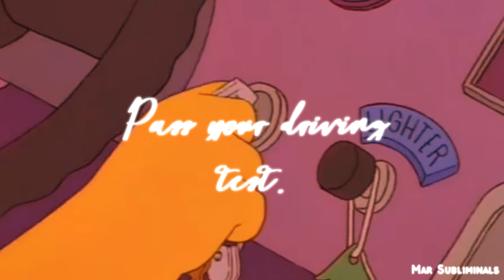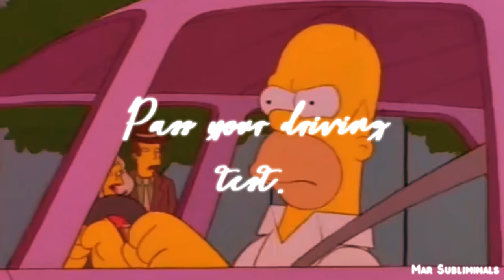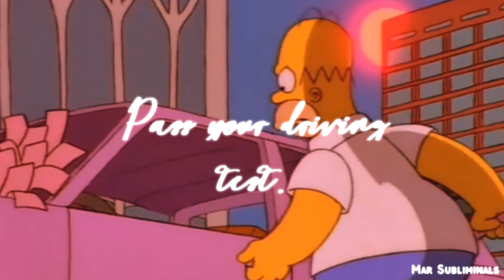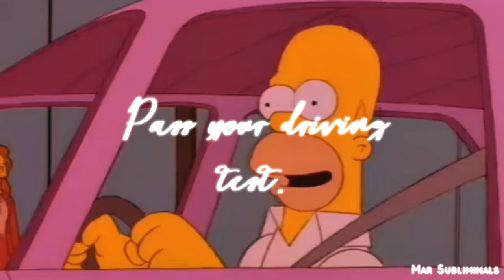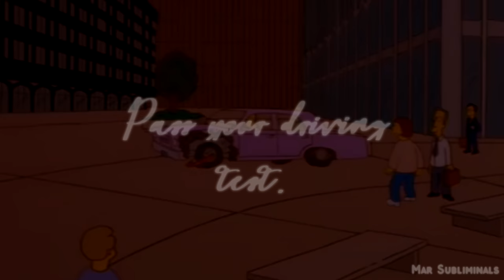∘∙∘∙ « pass your driving test | mar subliminals » ∘∙∘∙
𝗛𝗶 𝗳𝗿𝗶𝗲𝗻𝗱𝘀,
𝗜 𝗵𝗼𝗽𝗲 𝘆𝗼𝘂'𝗿𝗲 𝗮𝗹𝗹 𝘄𝗲𝗹𝗹. 𝗜 𝗺𝗮𝗱𝗲 𝘁𝗵𝗶𝘀 𝘀𝘂𝗯𝗹𝗶𝗺𝗶𝗻𝗮𝗹 𝗶𝗻 𝗼𝗿𝗱𝗲𝗿 𝗳𝗼𝗿 𝘆𝗼𝘂 𝗴𝘂𝘆𝘀 𝘁𝗼 𝗽𝗮𝘀𝘀 𝘆𝗼𝘂𝗿 𝗱𝗿𝗶𝘃𝗶𝗻𝗴 𝘁𝗲𝘀𝘁.

ꜱᴛᴀʏ ʜʏᴅʀᴀᴛᴇᴅ ᴀɴᴅ ᴀʟᴡᴀʏꜱ ᴇɴᴠɪꜱɪᴏɴ ᴡʜᴀᴛ ʏᴏᴜ ᴡᴀɴᴛ. ᴛᴇʟʟ ʏᴏᴜʀꜱᴇʟꜰ ᴛʜᴀᴛ ʏᴏᴜ ʜᴀᴠᴇ ᴀʟʀᴇᴀᴅʏ ᴘᴀꜱꜱᴇᴅ. ʏᴏᴜ ᴍᴜꜱᴛ ʙᴇ ᴀʙʟᴇ ᴛᴏ ꜰᴇᴇʟ ᴛʜᴀᴛ ʏᴏᴜ ʜᴀᴠᴇ ᴀʟʀᴇᴀᴅʏ ᴘᴀꜱꜱᴇᴅ.
𝙂𝙤𝙤𝙙 𝙡𝙪𝙘𝙠 𝙢𝙮 𝙗𝙚𝙖𝙪𝙩𝙞𝙛𝙪𝙡 𝙥𝙚𝙤𝙥𝙡𝙚. 𝙍𝙚𝙢𝙚𝙢𝙗𝙚𝙧 𝙩𝙤 𝙧𝙚𝙢𝙖𝙞𝙣 𝙘𝙖𝙡𝙢. 𝙔𝙤𝙪 𝙜𝙤𝙩 𝙩𝙝𝙞𝙨!

𝗧𝗵𝗶𝘀 𝗶𝘀 𝗺𝗮𝗶𝗻𝗹𝘆 𝗳𝗼𝗿 𝘁𝗵𝗲 𝗨𝗞 𝗯𝘂𝘁 𝗰𝗮𝗻 𝗯𝗲 𝘂𝘀𝗲𝗱 𝗶𝗻 𝗼𝘁𝗵𝗲𝗿 𝗰𝗼𝘂𝗻𝘁𝗿𝗶𝗲𝘀 𝗮𝘀 𝘄𝗲𝗹𝗹.